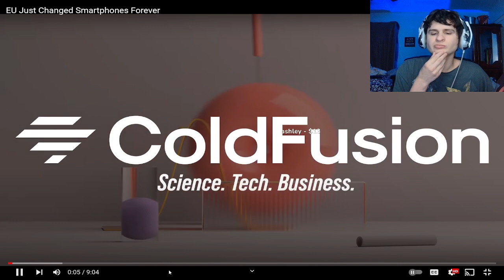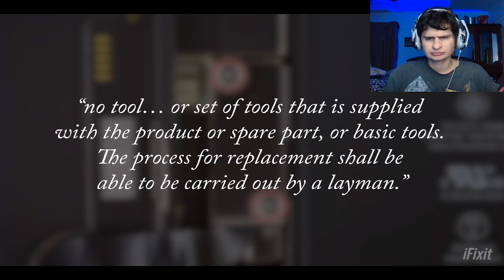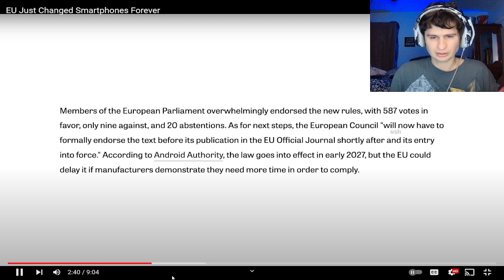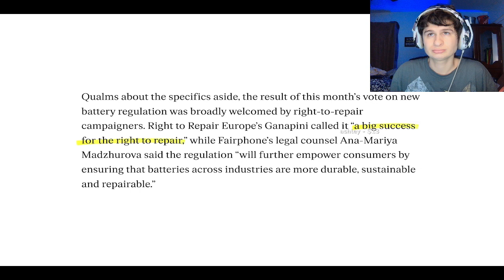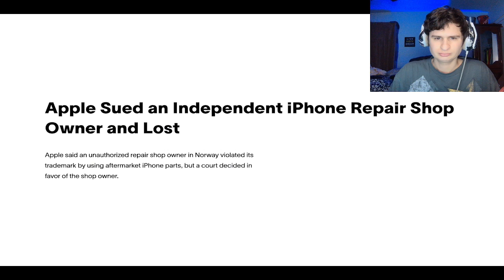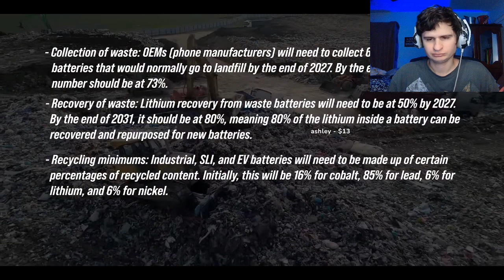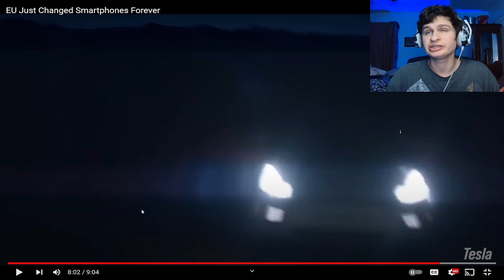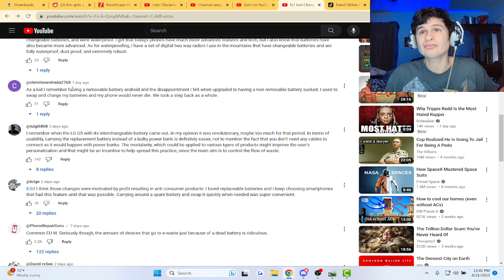EU Just Changed SmartPhones Forever.. | fanof reacts